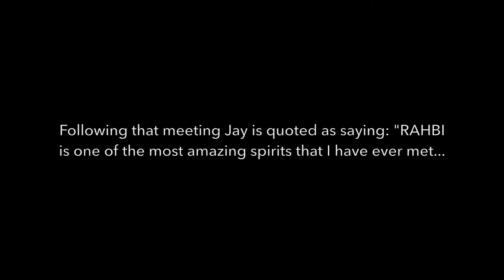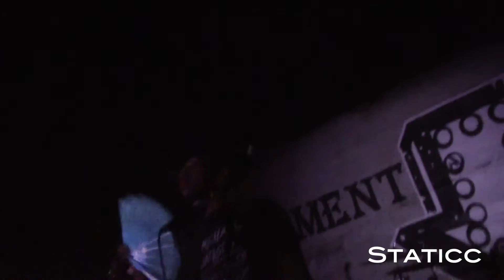Staticc LiveLegends - RAHBI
Broadcast
Artist: RAHBI (@RAHBI)
Performance Date: 6/20/15
Location: The Basement, Atlanta, GA
Filmed by:@JayRayIsTheName for @WeAreStaticc